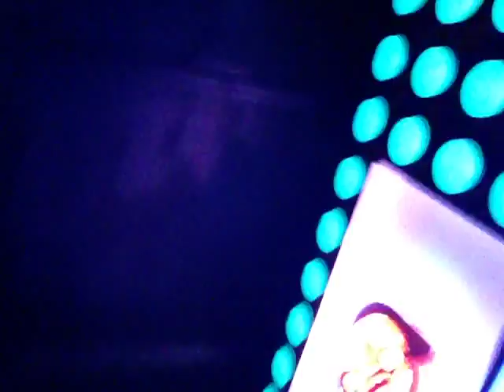Ellos qué saben + Amor único + Tu hombre ideal (En vivo desde Amnesia Concert Hall) - Zmoky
Ellos qué saben + Amor único + Tu hombre ideal (En vivo desde Amnesia Concert Hall, Cd. Juárez, 17 de Diciembre de 2011) - Zmoky